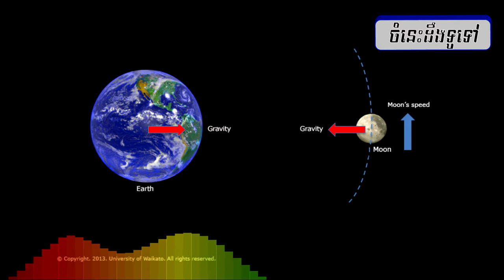តើព្រះច័ន្ទ Welcome ដាក់អ្នកណាមុនគេ?-Who put the Moon Welcome first?